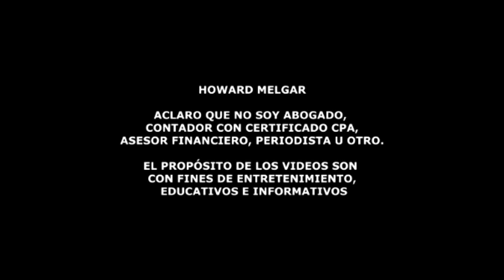Puedo Recibir Beneficios del Seguro Social si Nunca Hice Taxes | Howard Melgar